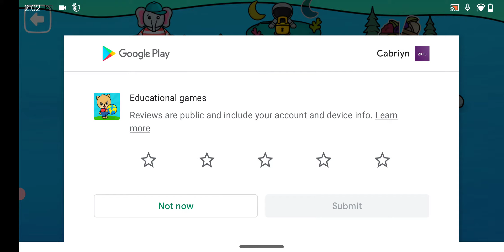Little Panda || Preschool Games | Kids Cartoon | Kids Videos | Kids Zone Baby World